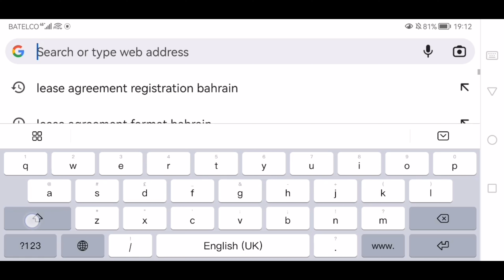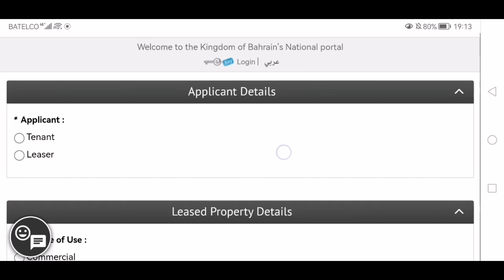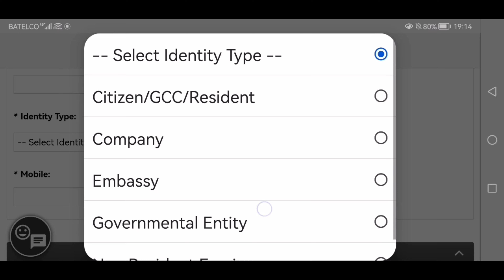How To Register Lease Contract For Rent In Bahrain